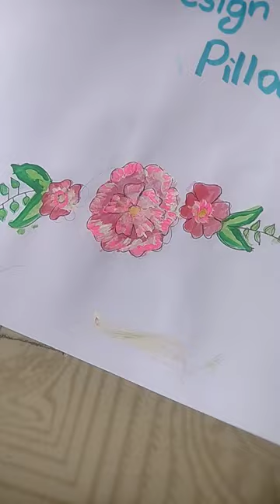Dasign of pillow cover 😊😊